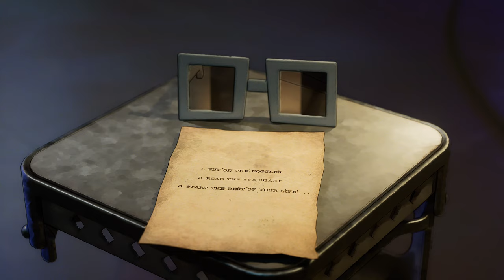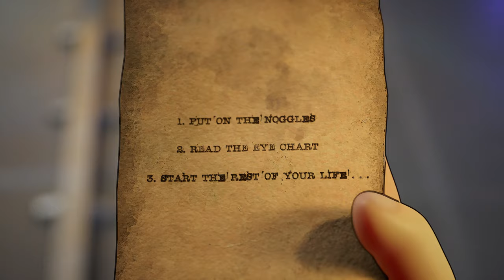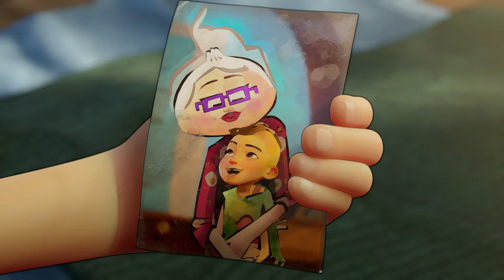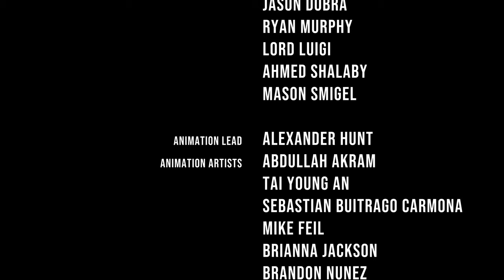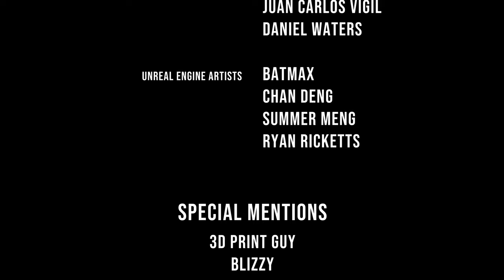CGI Animated Short Film: “The Rise of Blus" - A Nouns Movie by Atrium Animation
CGI 3D Animated Short Film: The Rise of Blus - A Nouns Animated Short Film by Atrium Animation. Featured on CGMeetup

In the bustling, floating cloud city of Blus, every 13 year old’s fate is decided by the revered Noggle ceremony - An official eye exam where you are bestowed with a specific pair of glasses that determine your future profession.But when an audacious 13-year-old Noun discovers the plot of the aristocrats to use an updated version of the Noggles to enslave its citizens, he has to team up with an unlikely band of misfits to save the ones they love.

This short film kicks off a much larger ongoing story project called THE RISE OF BLUS - A NOUNS MOVIE.

CREDITS:
Directed By: Zendoubt, HKjay
Produced By: Atrium Animation
Funded By: Nouns DAO
Written By: Yuwil
Sound Design / Rerecording Mix By: Jordan Wiberg
Voice Actors: Elijah Fox, Ray Hurd, Ava Gwen, Lisa Stanley, Cesar M Romero, Bobby Butler, Jordan Wiberg
Production Manager: Daniela Kisinovsky
Concept Art: Phil hassan, Courtney Page
Editor: Andrea Diepenbrock
Co-Lead: Max Warlond
Character Artists: Ahmed Barakat, Elena Espinosa, Lukas Lima, Laura Serna, Marcelo Souza
Rigging Artists: Glauber Belo, Hamish Dickson, Jason Dobra, Ryan Murphy, Lord Luigi, Ahmed Shalaby, Mason Smigel
Animation Lead: Alexander Hunt
Animation Artists: Abdullah Akram, Tai Young An, Sebastian Buitrago Carmona, Mike Feil, Brianna Jackson, Brandon Nunez, Pere Via, Juan Carlos Vigil, Daniel Waters
Unreal Engine Artists: Batmax, Chan Deng, Summer Meng, Ryan Ricketts

THE TEAM:
Atrium Animation was born out of passion for animation and supporting independent artists globally without any restrictions on where they came from. It’s a tech-focused studio creating a transparent production process bringing new stories to life.

opportunities.